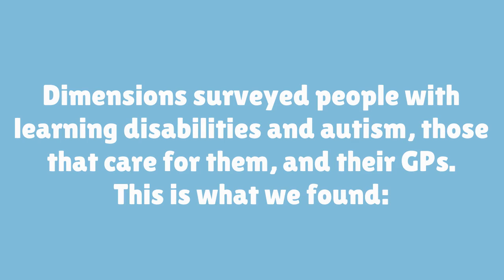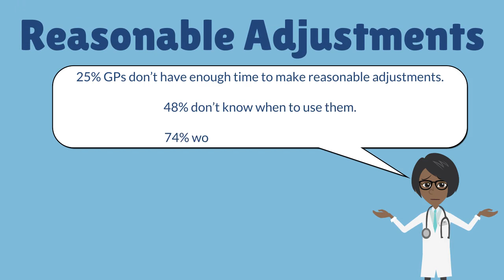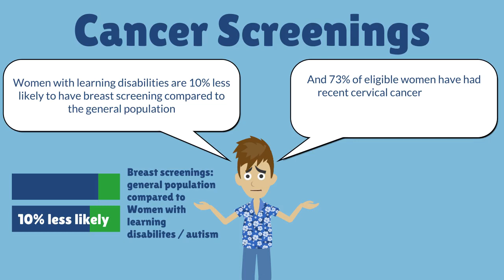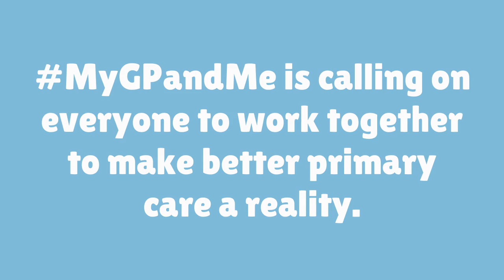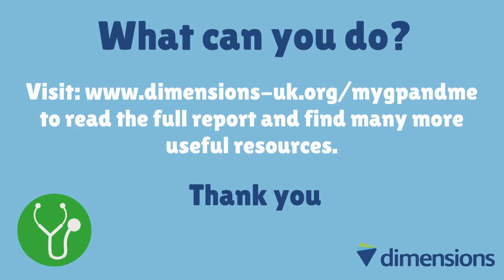MyGPandMe - Make primary care fair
Dimensions is one of the UK's largest not-for-profits supporting people with learning disabilities, autism, challenging behaviour and complex needs.